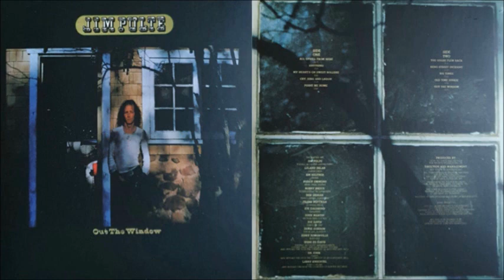Jim Pulte - Out The Window [Full Album] (1972)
1. All Uphill From Here [0:00]
2. Anything [3:23]
3. My Heart's On Sweet Rollene [6:25]
4. Cry, Sing And Laugh [9:06]
5. Point Me Home [12:29]
6. The Goose Flew Back [15:31]
7. Reno Street Incident [18:54]
8. Big Times [22:45]
9. Old Time Junkie [25:19]
10. Out The Window [28:14]